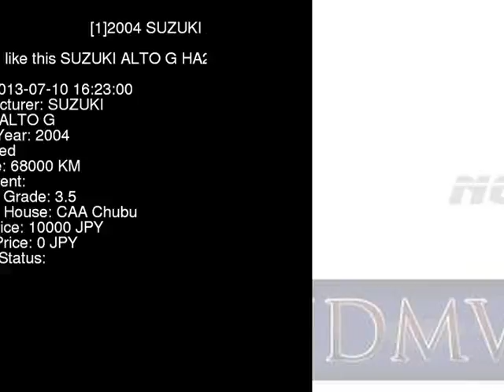2004 SUZUKI ALTO G HA24S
the Authority on JDMs since 2007!  . Details on this car from auction in Japan